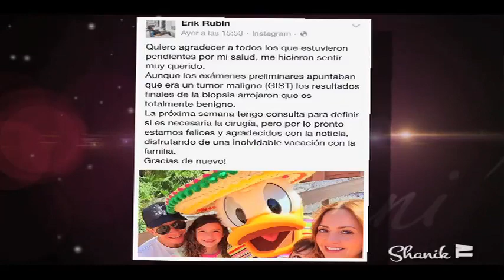BÁRBARA MORI EMBARAZADA!!! ShanikTv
Bárbara Mori y Kenneth Ray Sigman están esperando su primer hijo juntos.
La noticia surgió luego de que la actriz publicara una fotografía en su cuenta de Instagram, donde se ven las manos de ambos entrelazadas sobre las piernas de ella.  "Juntos los tres", escribió la actriz junto con la imagen.